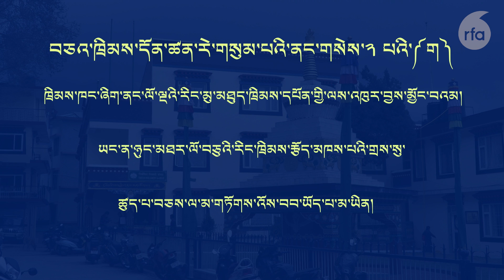གྲོས་ཚོགས་ལས་ཉིན་བཞི་པ་ཚོགས་གསེང་བཏང་བ།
ཕྱི་ལོ་ ༢༠༢༢ ཟླ་བ་ ༩ ཚེས་ ༡༠ ཉིན་སྐབས་༡༧པའི་བོད་མི་མང་སྤྱི་འཐུས་ལྷན་ཚོགས་ཀྱི་གྲོས་ཚོགས་ཚོགས་དུས་བཞི་པའི་ལས་ཉིན་བཞི་པའི་སྐབས། ཡིག་ཆ་ ༣༩ པའི་གནད་དོན་ཐོག་གླེང་སློང་བྱས་རྐྱེན་གྲོས་ཚོགས་ཚོགས་མ་ཐུབ་པར་ཕྱི་ཚེས་ ༡༢ རེས་གཟའ་ཟླ་བ་བར་ཚོགས་གསེང་གནང་དགོས་བྱུང་བ།